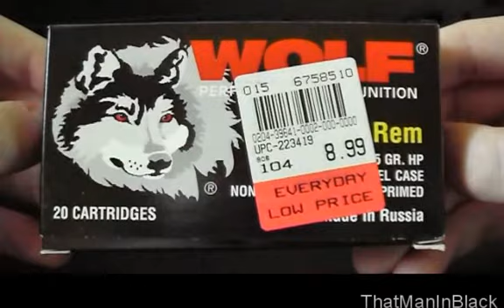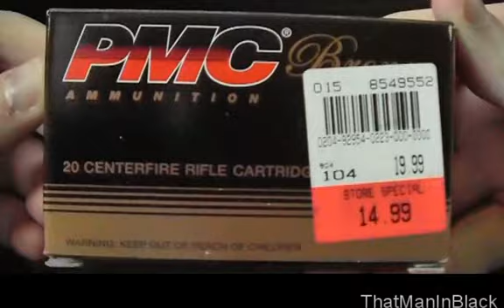.223 ammo (PMC, Wolf)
.223 rem remington pmc bronze FMJ wolf HP hollow point cartridge 55gr ammo ammunition centerfire